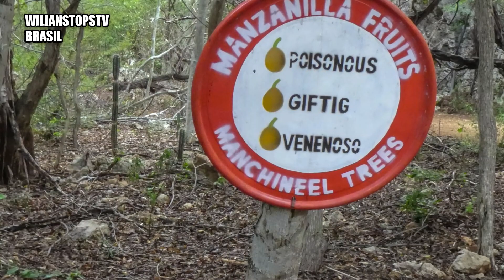10 ÁRVORES MAIS PERIGOSAS DO MUNDO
Gostas de plantas exóticas e sabes que algumas delas podem ser letais? Neste vídeo revelamos as 10 árvores mais venenosas e mortais do mundo, que podem causar desde irritação até a morte apenas por tocar ou respirar perto delas

📌Timestamp
0:00 Introdução
0:33 Árvore da morte (Hippomane mancinella)
1:39 Gimpi Gimpi (Dendrocnide moroides)
3:06 Cerbera odollam
4:33 Cogumelo da tampa da morte (Amanita phalloides)
5:50 Olhos de boneca (Actaea pachypoda)
7:05 Hura crepitans
8:13 Rafflesia arnoldii
9:21 Brugmansia
10:34 Árvore da garrafa (Pachypodium lealii)
11:37 Nerium oleander

Não se esqueçam de partilhar e subscrever o nosso canal 🤗